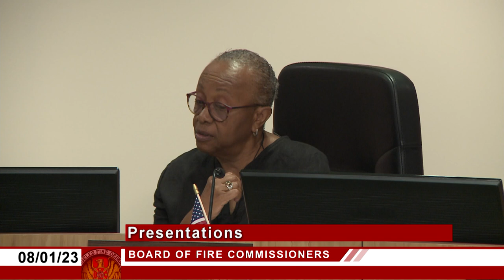LAFD Fire Commission Board Meeting - Award Presentation | August 1, 2023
LOS ANGELES - The quick thinking and swift action of two LAFD firefighters saved a man's life, before he could decide to jump, or fall, from a freeway overpass.

On September 27, 2021, LAFD Engine 52 was dispatched to reports of a Jumper on Sunset Boulevard, which is not an uncommon incident for the area. In fact, someone had jumped to their death just three hours earlier, before rescuers could intervene. The crew found no patient at the initial location, but widened their search and found one man on the wrong side of the protective barrier of an overpass at Western Avenue and the Hollywood Freeway.

The sirens remained off on approach, as to not startle or provoke the man. As soon as the engine came to a full stop, Engineer Andrew Kelly and Firefighter Nathan Vonderharr both sprung from the apparatus and quickly reached over the railing to grab the man's torso and arms, then pulling him back over the railing and safely to the ground. Firefighters made sure he was not able to get up and try again, and waited for LAPD to arrive to place the patient on a 5150 hold (72-hour mandatory hold for mental health reasons). Firefighters provided the patient with a medical assessment, and transported him to a local hospital with LAPD.

These two members demonstrated strength, compassion, and unwavering commitment to serving the people of Los Angeles. They acted swiftly and decisively in a stressful and dangerous situation, and saved the life of a person that was experiencing a crisis. Because of their actions, this distraught person survived, received the medical help they needed, and now has the opportunity at a second chance in life.

Andrew M. Kelly and Nathan E. Vonderharr were both recognized by the Fire Department with Certificates of Appreciation at the August 1st Board of Fire Commissioners meeting, for this bravery and exceptional effort in saving a citizen of the City of Los Angeles.